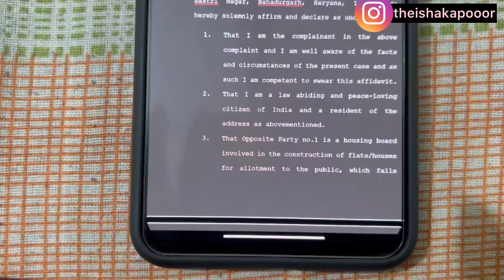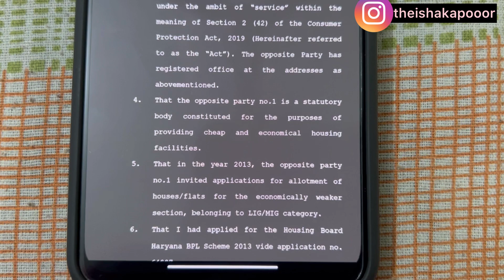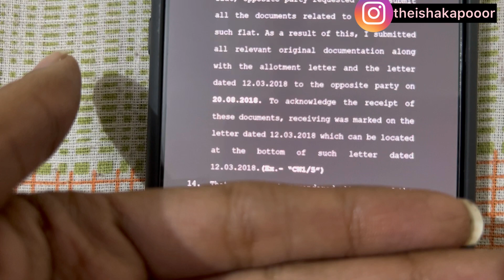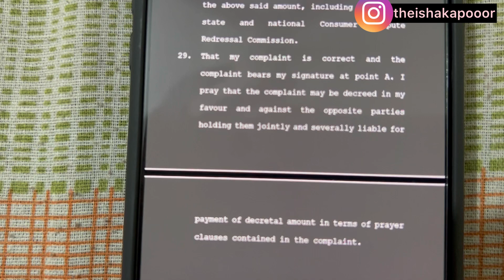Evidence by way of affidavit stage in court case: WHAT TO DO? Another day, another vlog!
This is a typical vlog with a twist. It contains very relevant information on presenting evidence in courts whenever your case is listed for complainant evidence, plaintiff evidence, defendant evidence in consumer cases or civil cases. I have also talked about how to exhibit documents to make them acceptable as evidence in courts. You will also get to know how to properly draft an affidavit for presenting evidence by way of affidavit in court and what happens thereafter. I hope you find answer to the most sought after questions, which are, what is exhibit, how to exhibit documents in courts, how to lead evidence, what is complainant evidence stage, how to handle evidence stage in courts, how to draft evidence affidavit etc!